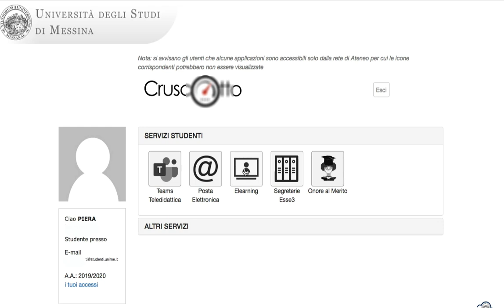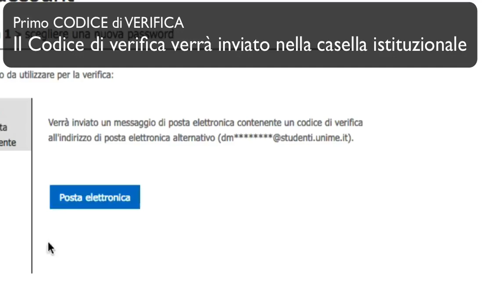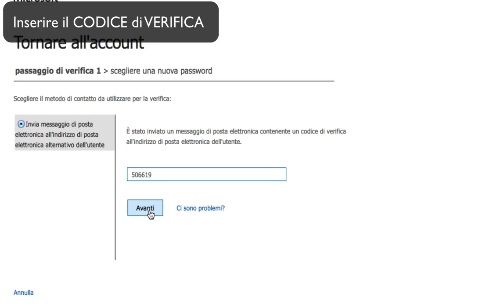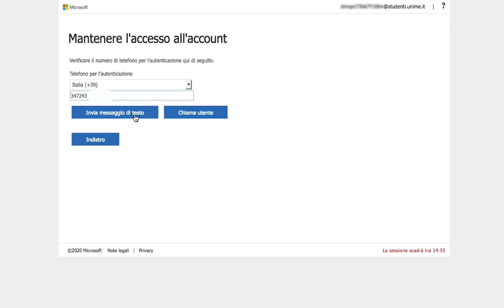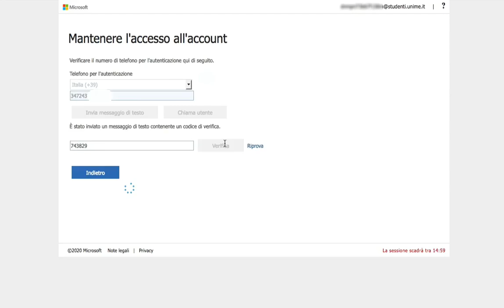Video Guida come attivare account microsoft per accedere a Teams